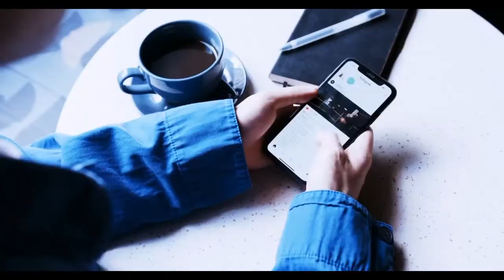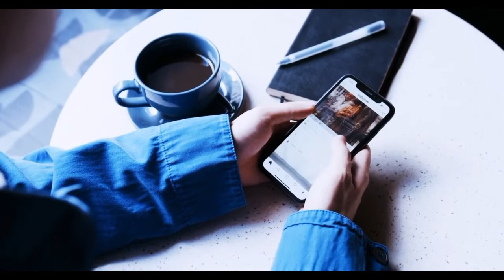పోర్న్ చూడడం ద్వారా కలిగే నష్టాలు | Telugu Motivational Quotes & Talks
porn addiction
porn addiction side effects
how to stop watching porn
porn side effects
porn
watching porn
effects of watching porn
side effects of porn
how to quit porn
is watching porn bad
side effects of watching porn
are there side effects to watching porn
quit porn,stop watching porn
porn effects
side effects to porn
5 harmful effects of watching porn
side effects of porn use,your brain on porn
how to overcome porn addiction
brain side effects